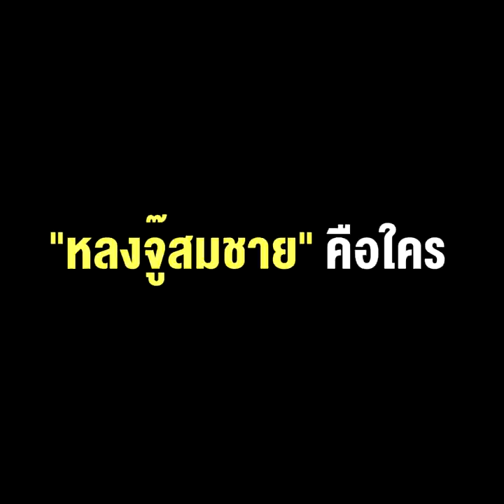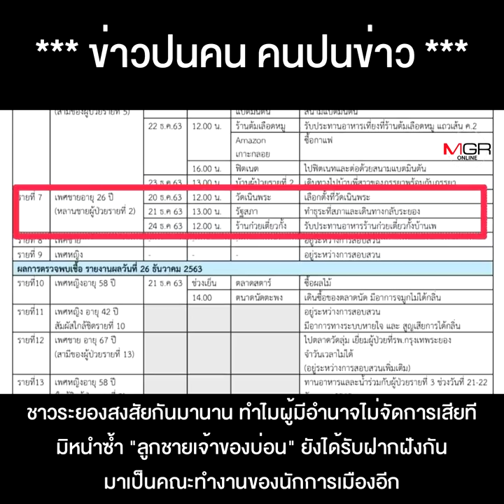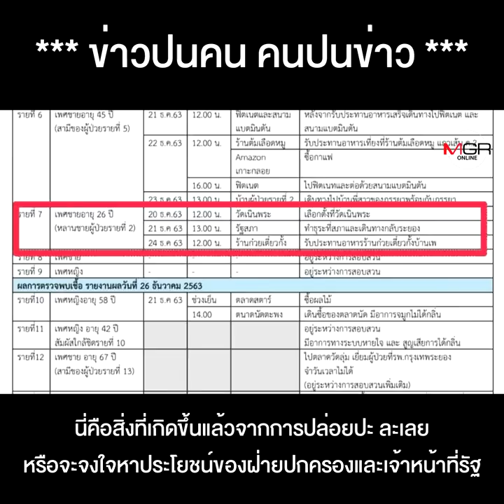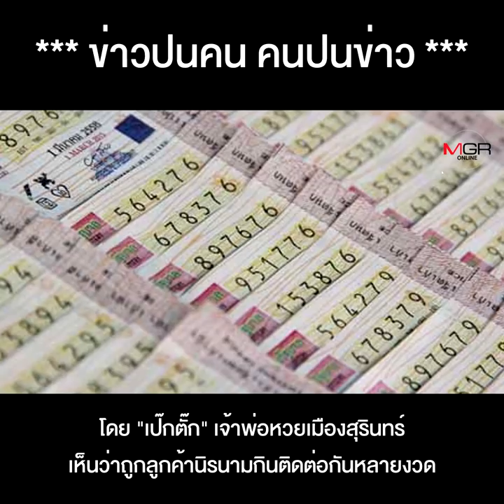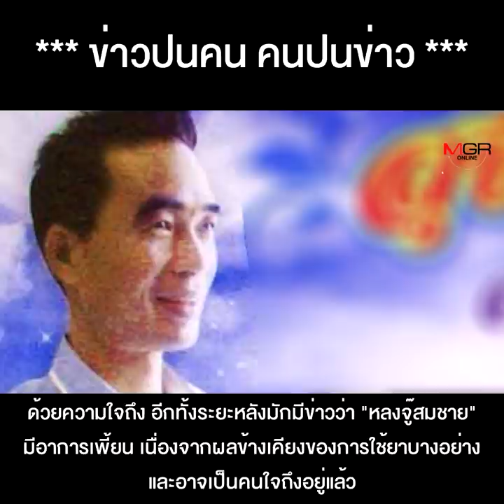แฉเส้นทางเจ้าพ่อสีเทา “หลงจู๊สมชาย” คือใคร ทำไม ไม่มีใครกล้าแตะ